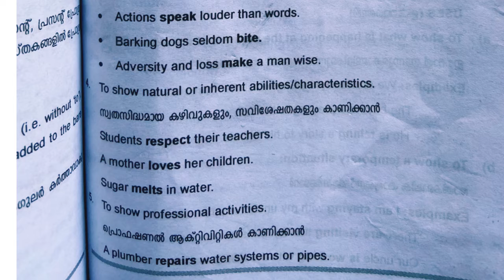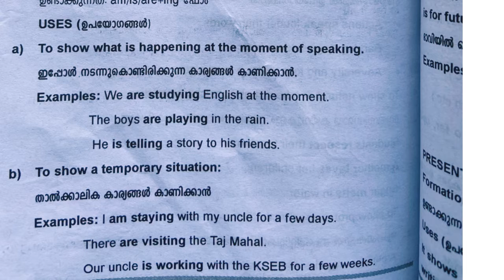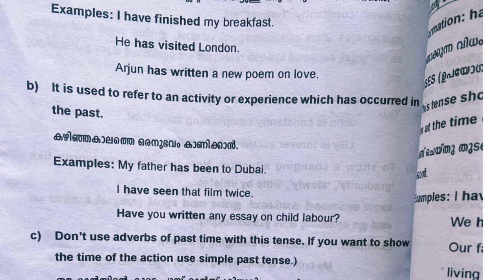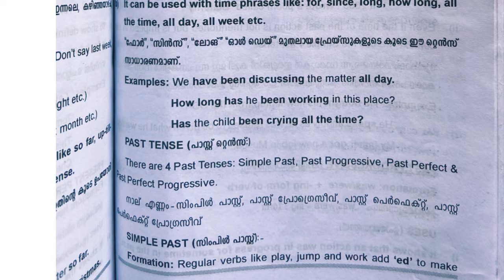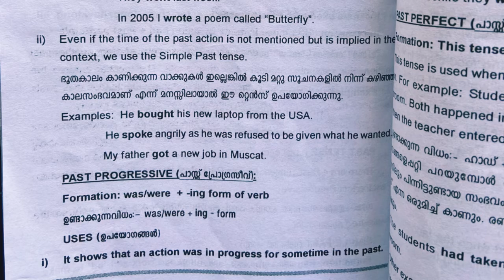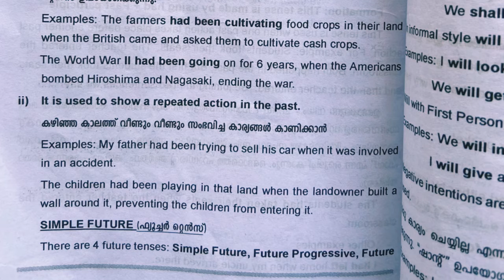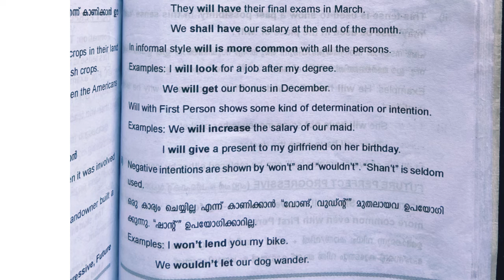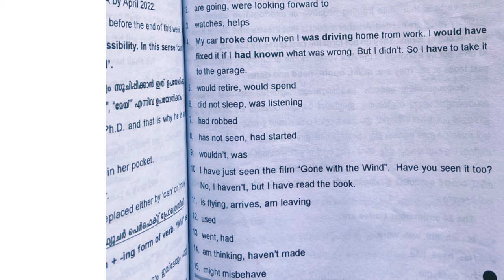Time,Tenses and aspects-English grammar and usage-Calicut university-3rd semester-present,past & fut